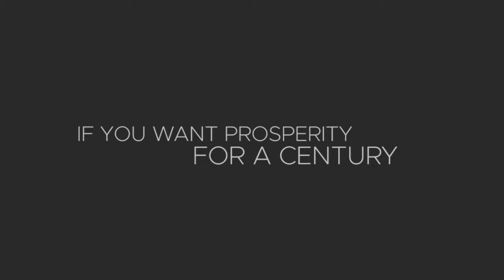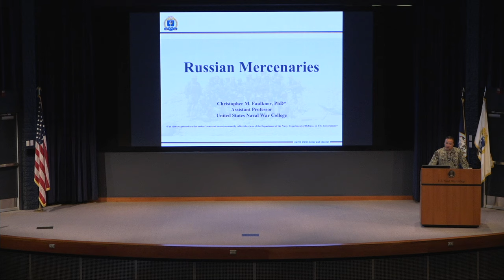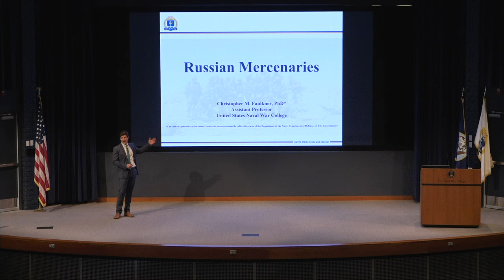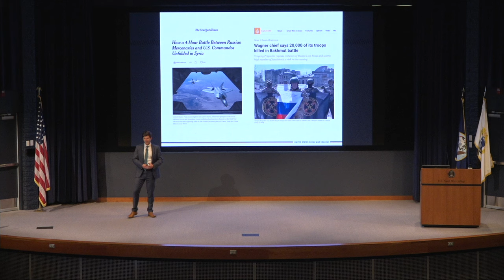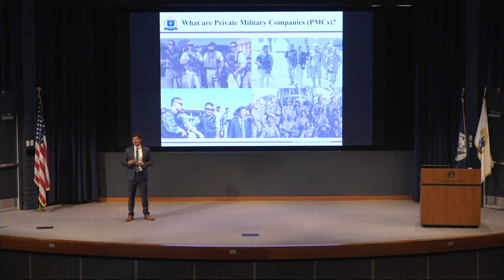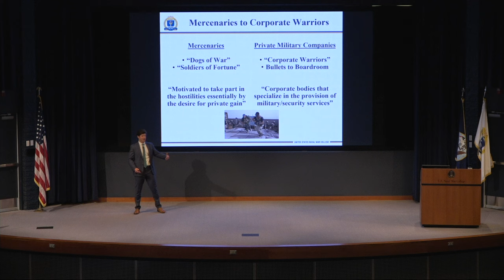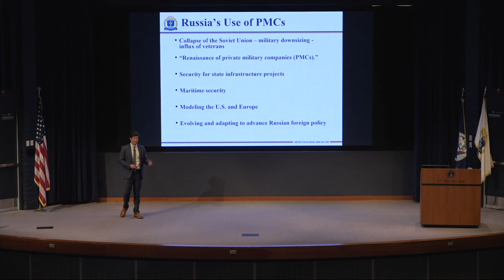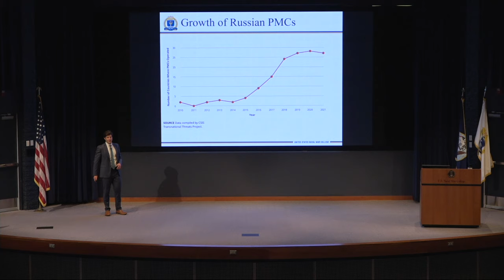NWC Issues in National Security, Lecture 6 "Russian Mercenaries"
This lecture took place on March 19, 2024.

From Professor Faulkner:
As Russian forces floundered in the early part of Russia’s 2022 invasion of Ukraine, reports emerged of forces from a Russian private military company arriving on the frontlines to bolster the Russian army. It wouldn’t be long before the Wagner Group would become front page news. While this shadowy outfit gained international notoriety through its participation in Ukraine, the Wagner Group had long served as Moscow’s mercenaries abroad, particularly across the Middle East and sub-Saharan Africa. This lecture surveys the rise and fall of the Wagner Group – from conception to decapitation – and considers what’s next for Russia’s use of mercenaries.

About the Speaker: Professor Christopher Faulkner
Christopher Faulkner is an assistant professor of national security affairs in the College of Distance Education at the U.S. Naval War College where he teaches courses on international security and foreign policy analysis. He first joined the Naval War College in 2021 as a postdoctoral fellow. Before joining the NWC, he served as a visiting assistant professor at Centre College in Danville, KY. During his doctoral studies, he was a Minerva-Jennings Randolph Peace and Security Scholar with the United States Institute of Peace (USIP). His research focuses on militant recruitment, civil-military relations, and private military companies. He is currently writing a book on the rise and fall of the Wagner Group, a Russian private military company.